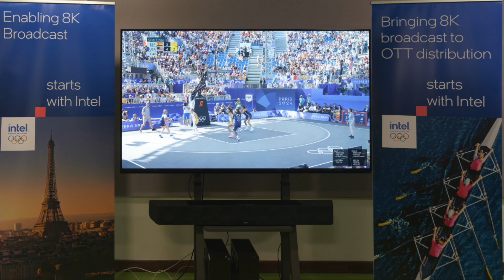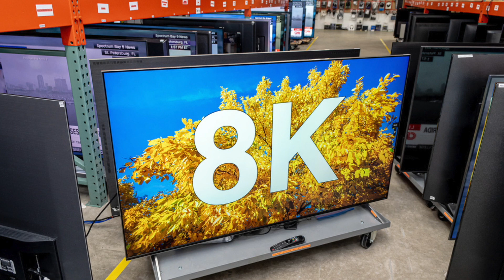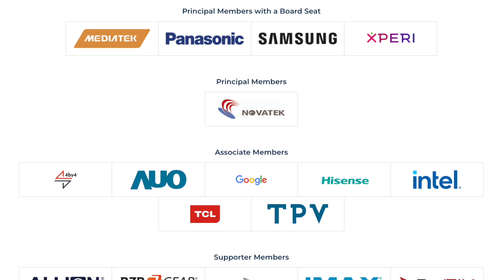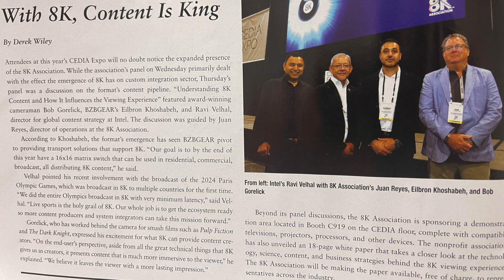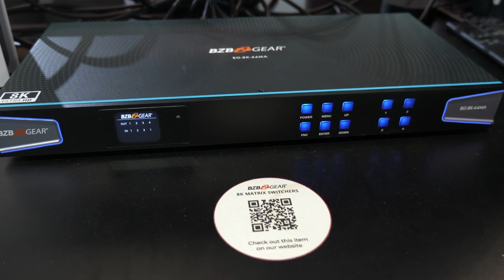Exploring the Future: The Role of the 8K Association in Advancing 8K Technology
In this this video we dive into the world of 8K technology with Juan Reyes, 8K Association's Director of Operations. In this discussion, we learn about the 8K Association and its members, including BZBGEAR. Discover the Association's pivotal role in promoting the adoption of 8K across various industries.